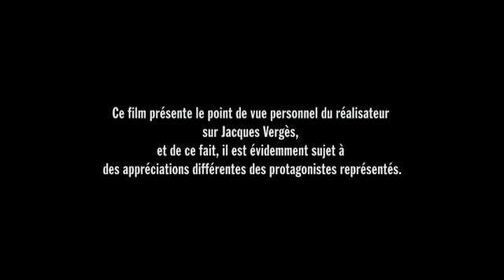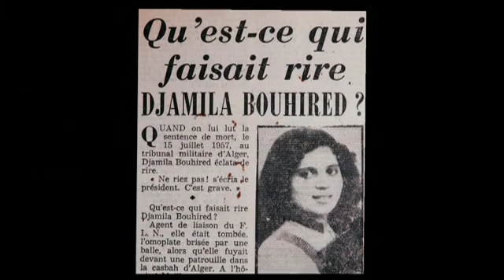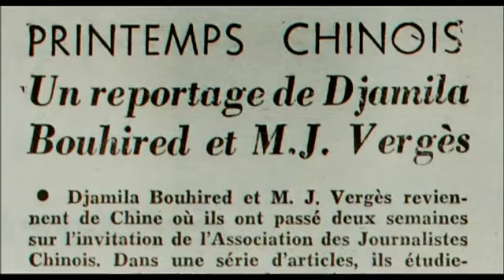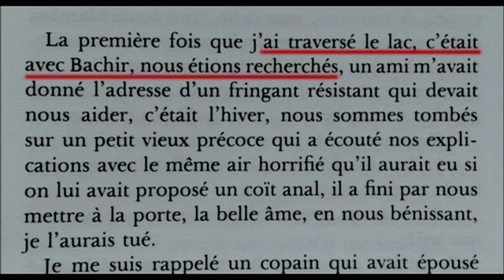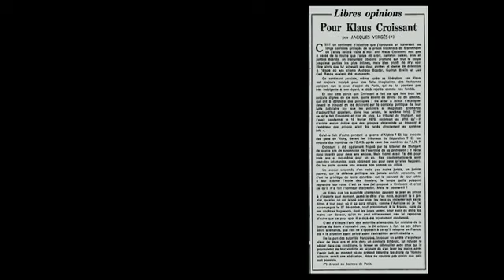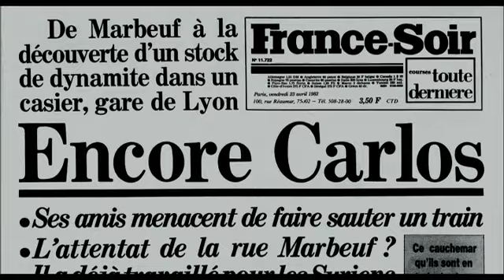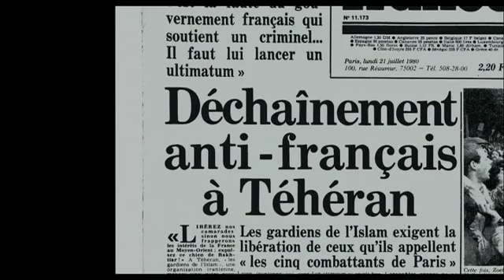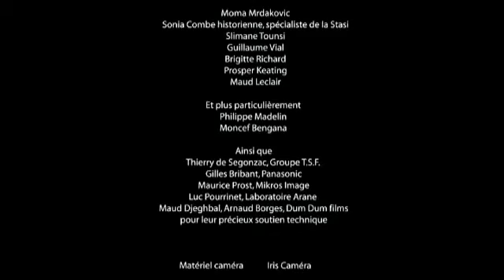Documental "El abogado del terror" del Canal Historia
¿Comunista, anticolonialista, extremista de derechas? ¿Qué convicciones morales tiene Jacques Vergès? Barbet Schroeder nos conduce por los senderos más oscuros de la historia en un intento de iluminar el misterio que se esconde tras esta enigmática figura. Durante la guerra de Argelia, Vergès era un joven abogado que abrazó la causa anticolonialista, defendió a Djamila Bouhired, logró su libertad, se casó con ella y tuvieron dos hijos. De repente, cuando estaba en la cima de su notable carrera, desapareció sin dejar rastro durante ocho años. Cuando retornó de su misteriosa ausencia, se encargó de la defensa de terroristas de todo tipo, desde Magdalena Kopp a Anis Naccache, pasando por Carlos el Chacal, y representó a monstruos de la historia como el teniente nazi Klaus Barbie.